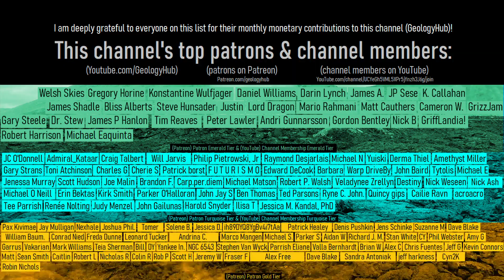The Impact Crater in Ukraine; Boltysh Crater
Within Ukraine there is a scar from a massive 24 kilometer wide impact crater. Although no longer visible on the surface, it formed just after the mass extinction of the non avian dinosaurs. This crater is known as Boltysh Crater and represents the largest currently known impact structure in the country.

Thumbnail Photo Credit: Google Earth, Image Landsat / Copernicus. The image was then overlayed with text which was subsequently bordered in black and then overlayed in white text, an orange border overlay was added, and the GeologyHub logo was added.

Estimates on asteroid diameter, velocity, tnt energy equivalent, frequency of a similar magnitude asteroid/comet impact event, and effects from the impact (including earthquake magnitude generated and wind speeds generated) in this video were sourced using the calculator which was used with permission.

Sources/Citations:
[2] Pickersgill AE, Mark DF, Lee MR, Kelley SP, Jolley DW. The Boltysh impact structure: An early Danian impact event during recovery from the K-Pg mass extinction. Sci Adv. 2021 Jun 18;7(25):eabe6530. doi: 10.1126/sciadv.abe6530. PMID: 34144979; PMCID: PMC8213223.
[3] Cernok, Ana. (2009). Petrographic and geochemical properties of rocks from the Ilyinets and the Boltysh impact craters, Ukraine. 10.13140/RG.2.2.15428.45449.
[4] Kvasnytsya, V.M., Wirth, R. Impact diamonds from meteorite craters and Neogene placers in Ukraine. Miner Petrol 116, 169–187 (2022).
[5] Pixabay, for images and videos which were attributed in this video

0:00 Ukraine Geology
0:31 Impact Craters in Ukraine
1:40 Asteroid Information
2:32 Impact Effects
3:48 Conclusion